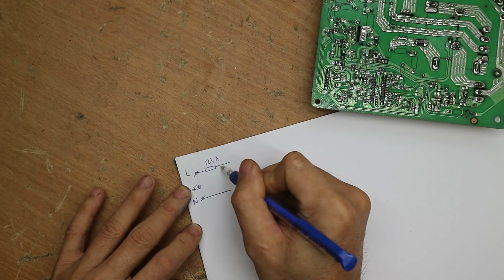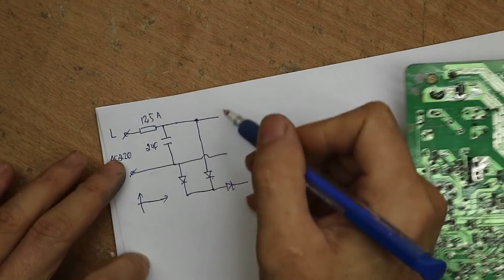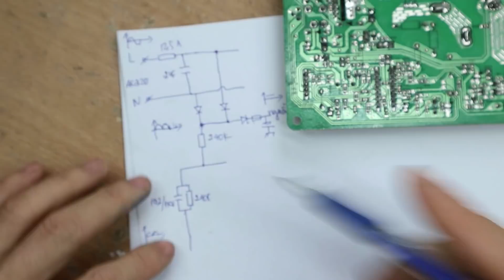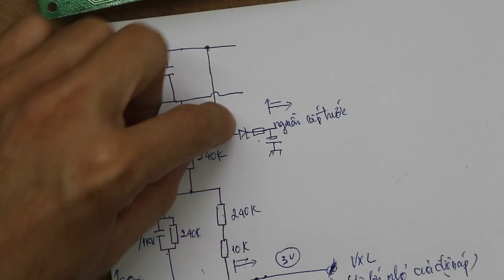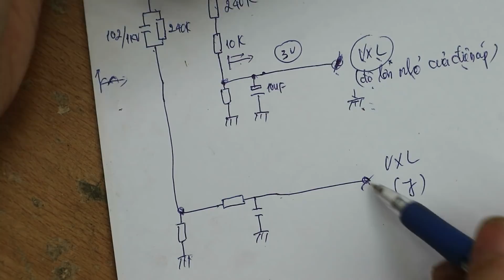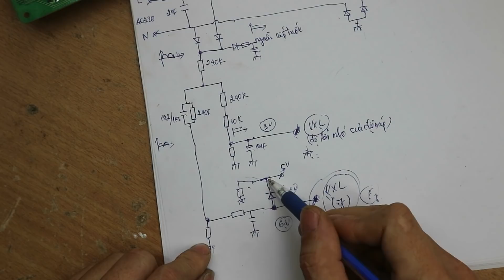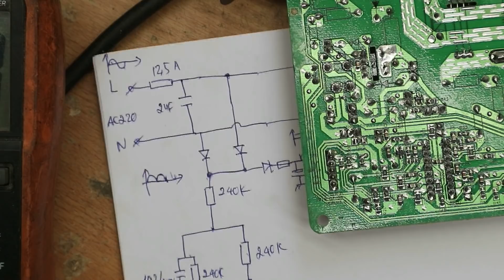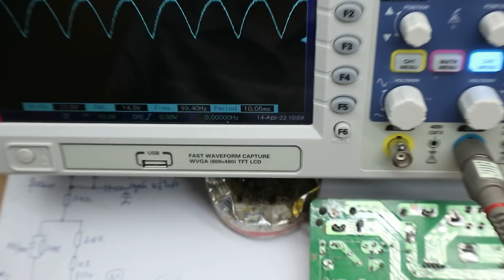Kỹ năng dò vẽ mạch điện tử (1)